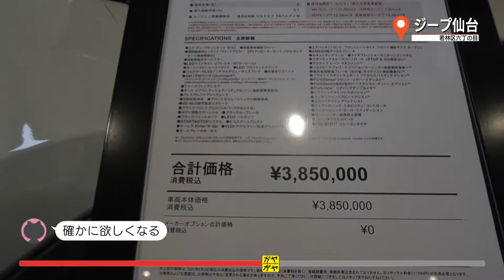ガヤガヤ # 596 ジープ仙台③